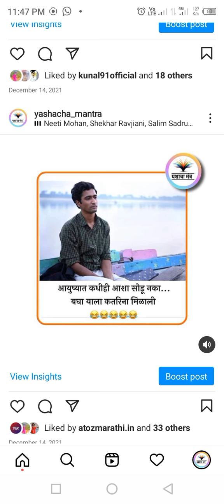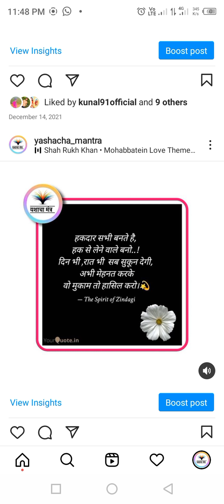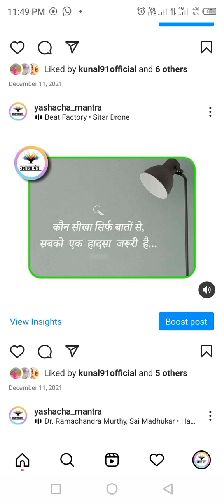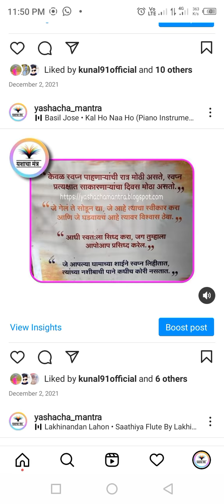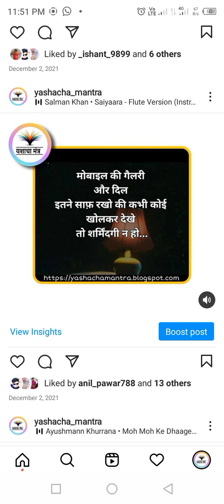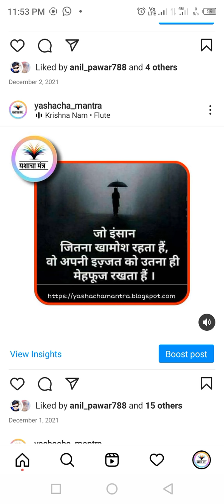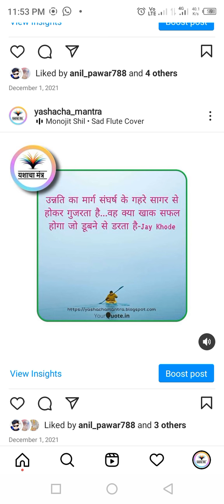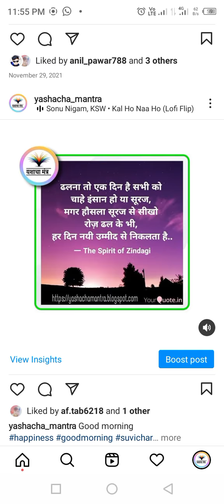Instagram Post Music Feature listen music front of image | flute